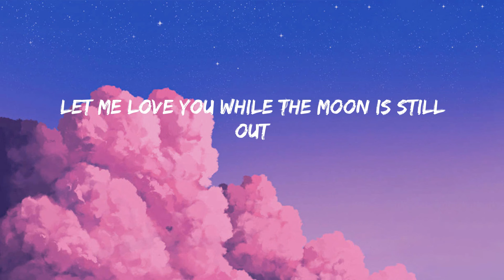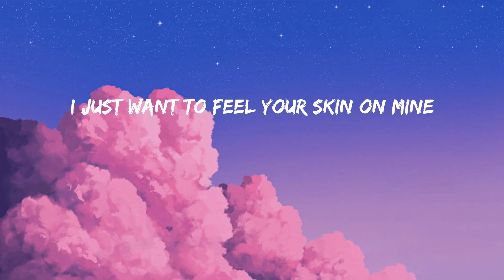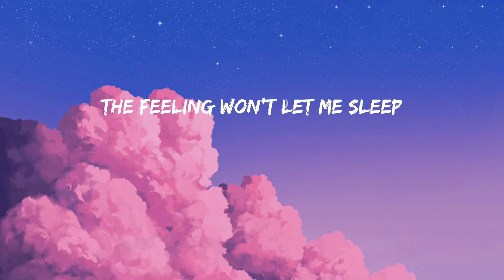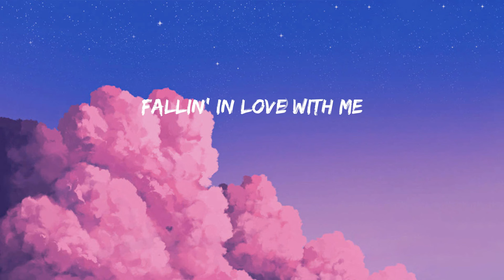One Kiss - Calvin Harris, Dua Lipa (Lyrics/Lirik)